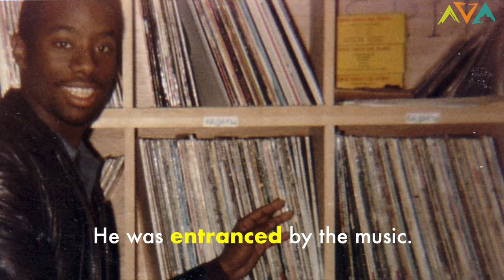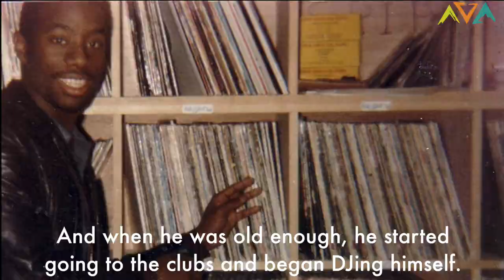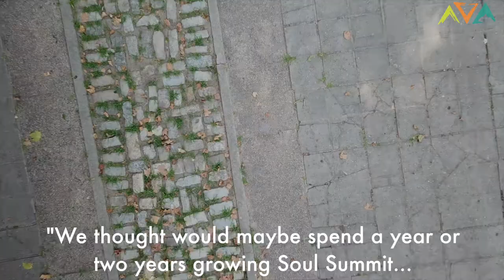The Untold History of Soul Summit (House Music Festival)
This is the untold history of the legendary Soul Summit in Fort Greene Park in Brooklyn, including the ties between this event and the disco demolition in 1979.

It was founded by Sadiq Bellamy, Taboo, and Jeff Mendoza and has been running in Brooklyn for 17 years.

We spent a day dancing our butts off and learning this history so we can share it with you.